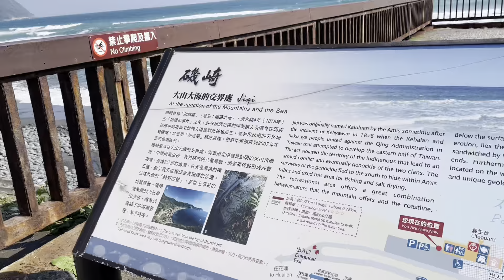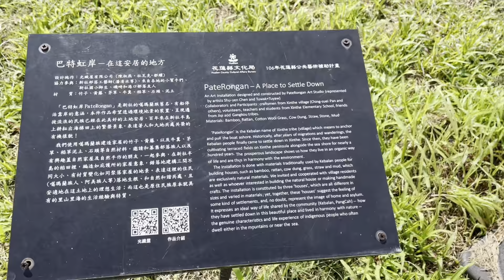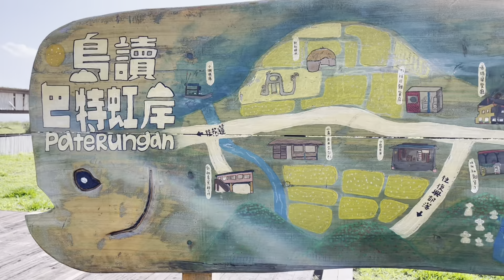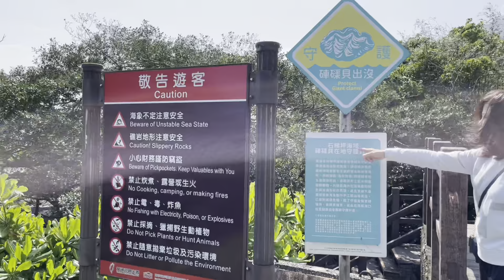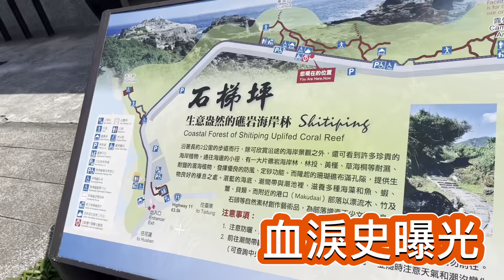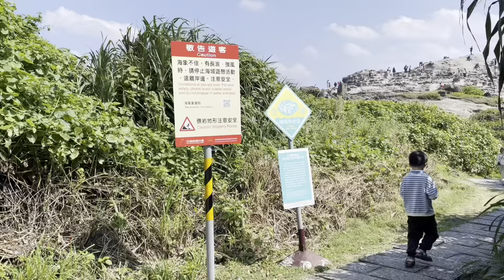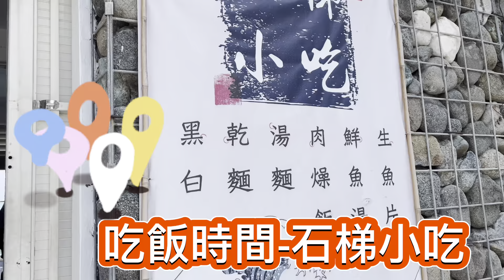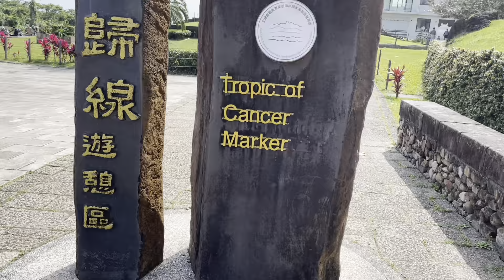台灣國內旅遊花東海線自駕必去美麗景點｜高cp值旅遊｜不再只走山線｜門票只需停車費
趁年假遊海線順便拍一支影片😄
因為大家都只玩山線🧊
Grace決定走海線並匡列必去景點
還不快跟Grace一起看下去❤️

0:08 行程介紹
0:34 磯崎海岸
1:35 新社梯田
4:09 石門遊憩區（網美景點）
6:27 石梯坪
8:31 午餐時間-石梯小吃
9:21 下集預告

謝謝大家看完我的影片🎉
你們的支持是我繼續努力的動力😍
BTW我有在辦抽獎！去塔羅第二支影片看抽獎規則呀❤️